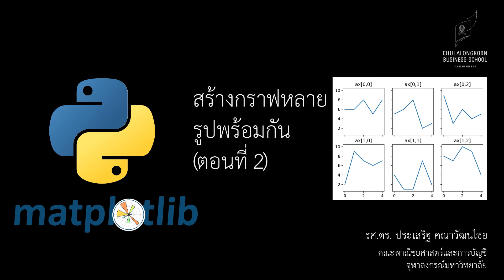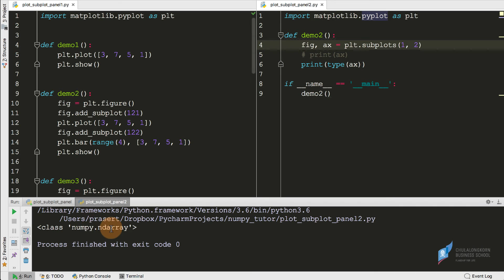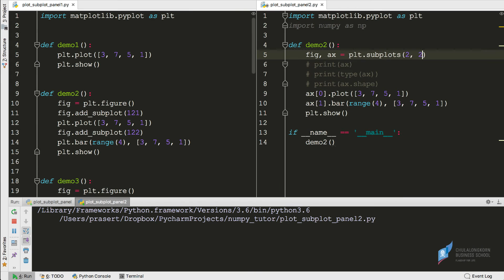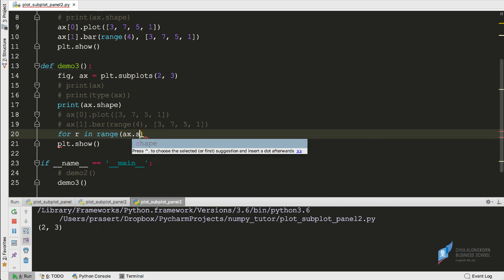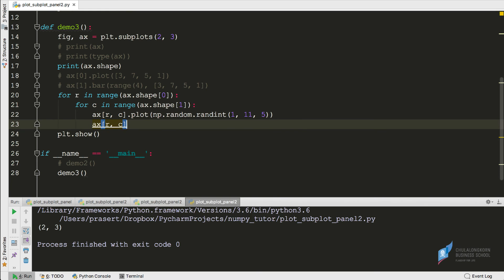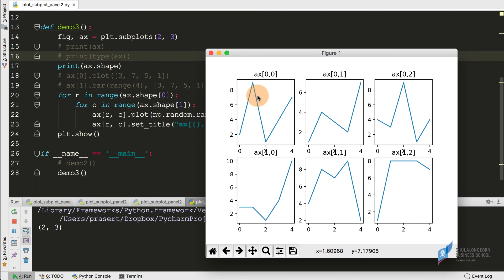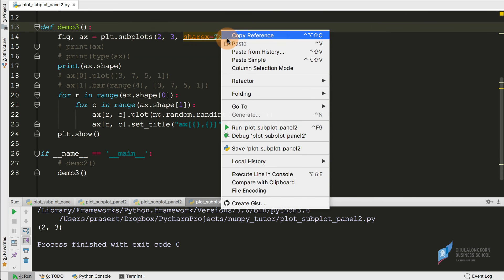สอนการสร้างกราฟด้วยไพธอน matplotlib: การใช้ subplot แสดงกราฟหลายรูปพร้อม ๆ กัน (ตอนที่ 2)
การสร้าง figure พร้อมระบุจำนวนรูปกราฟที่ต้องการสร้างด้วย subplots()
ดาวน์โหลดไฟล์ตัวอย่างได้ที่